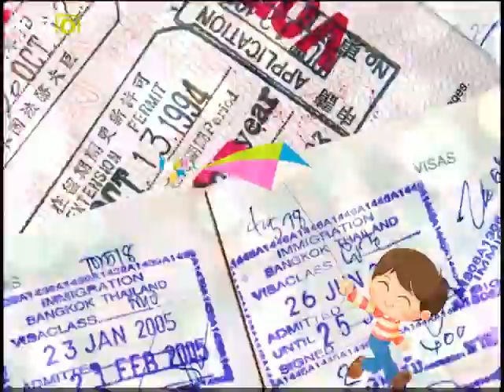Kizoa Video Editor - Movie Maker: PROUD TO BE WAFFORD PART2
PROUD TO BE A WAFFORD PART2